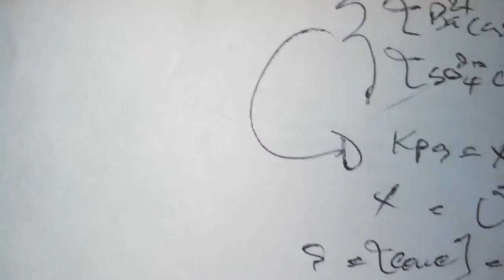Resolução Exercício Exame Admissão Química UEM 2005) 32 _Solubilidade) Valdo Mario